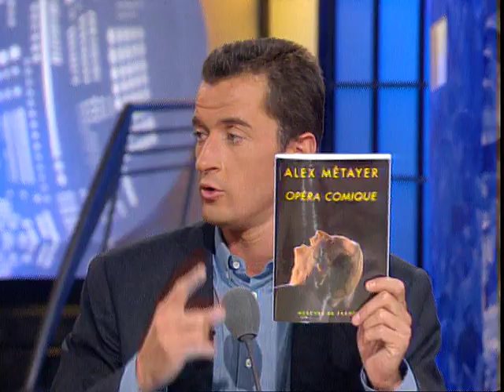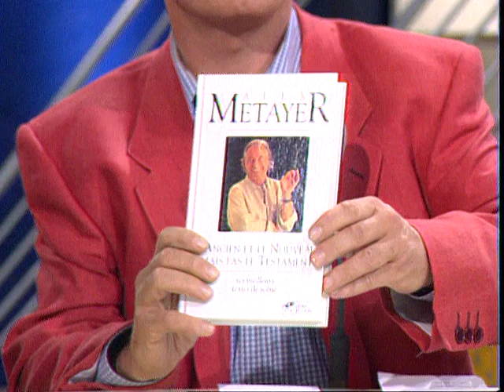Alex Metayer est dans Coucou c'est nous - Emission complète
Christophe Dechavanne recevait Alex Metayer.
 Au programme, Cyril le "fils de Patrice" spécialiste d'investigations inédites tentera de remédier à un problème magistral de la ville d'Agen, l'absence d'urinoir près des terrains de Pétanque !
Puis le professeur Labricole nous montrera 4 expériences loufoques mélangeant bricolage et produits alimentaires !
Ensuite, nous reviendrons sur l'actualité de notre invité, qui nous présentera son spectacle et son livre, et nous fera même une démonstration de clarinette !
Puis Patrice nous exposera ses objets insolites et Christophe prendra plaisir à se venger sur un dentiste !
Enfin, en dernière partie d'émission, nous aurons le plaisir d'écouter trois téléspectateurs chanter, dont l'un remportera de nombreux cadeaux, porté par les applaudissements du public ! Et encore plein d'anecdotes à découvrir maintenant dans cette vidéo !

Coucou c'est nous, c'est à retrouver en intégralité et en exclusivité ici.

Emission diffusée le 25 octobre 1993.